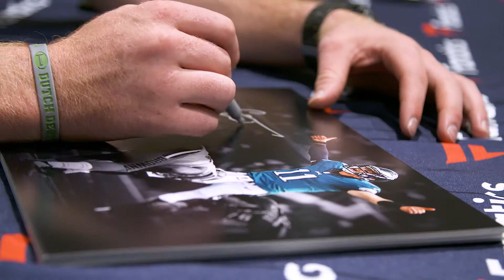WATCH Super Bowl Champion Carson Wentz Signing Memorabilia for Fanatics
All products are officially licensed and authenticated by National Football League and comes with an individually numbered, tamper-evident hologram from Fanatics Authentic.